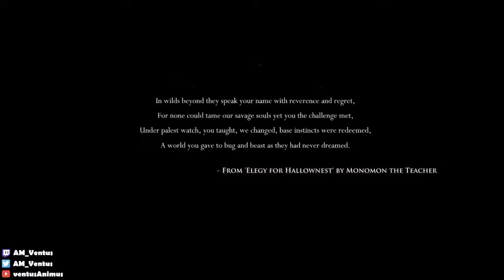[Hollow Knight] Part 1 - Bug Cartography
The title of this video looks familiar because I'm really good with names. But this game is brand new! A brand new BUG adventure!